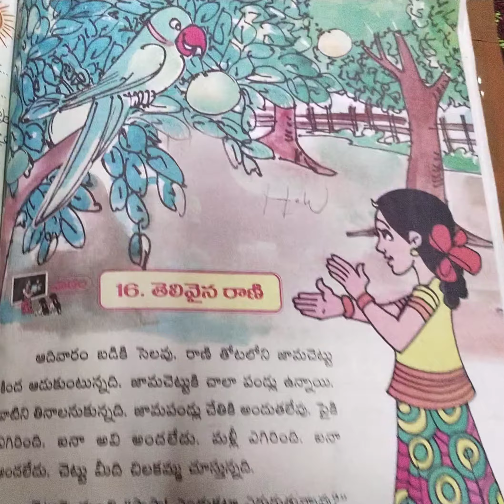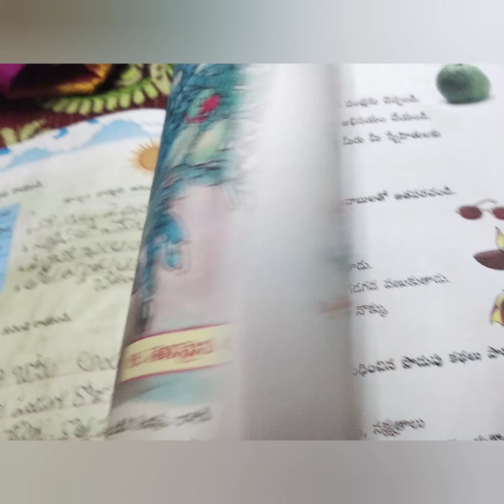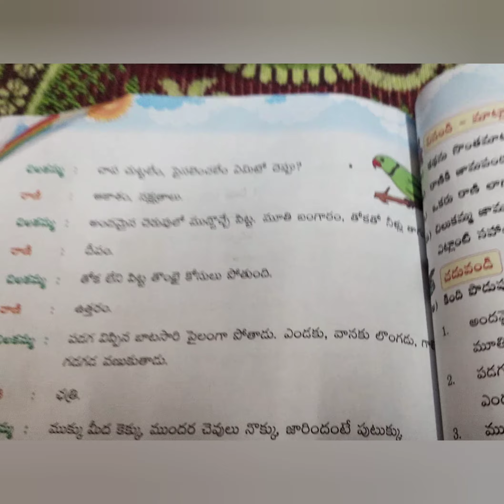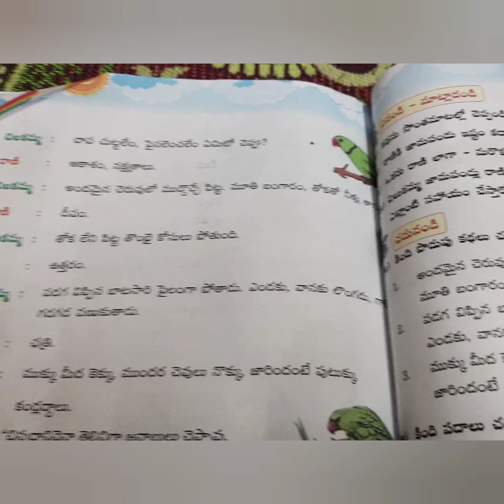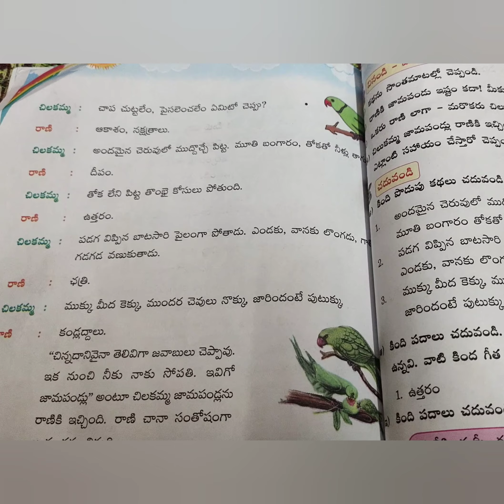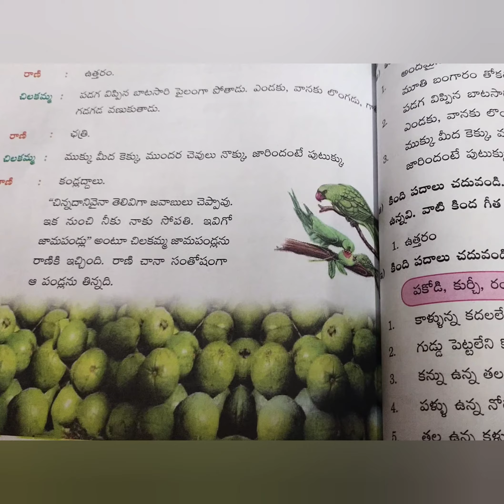తెలివైనరాణి telivainarani 2ndclass@motamarrisunitha6218